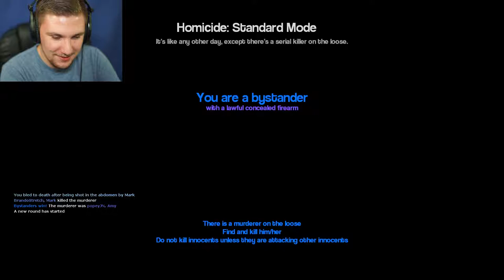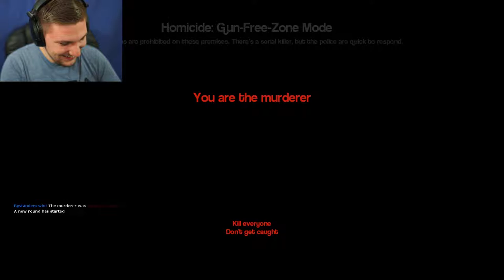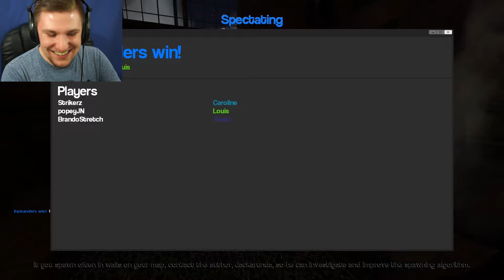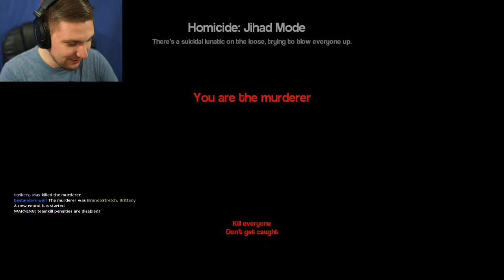WHO DID IT? | Gmod: Homicide #1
A Murderer Is On The Loose. Who Could It Be?